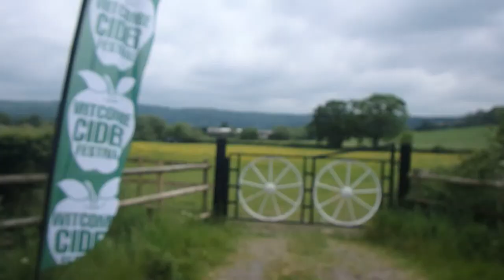АНГЛИЯ: ПОГОНЯ ЗА СЫРОМ, Глостершир